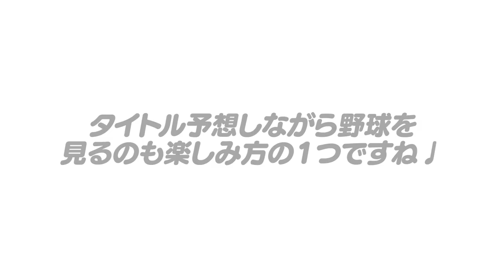【最多安打はこの選手だ！】高木豊が勝手に2022年タイトル獲得選手を大予想します！【野手編】【プロ野球】